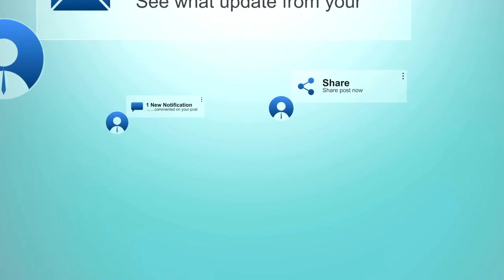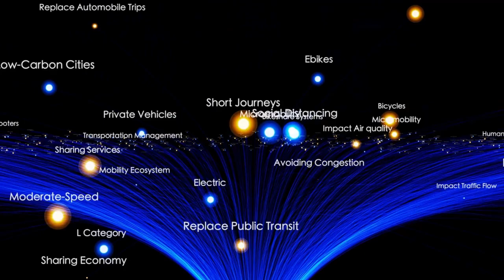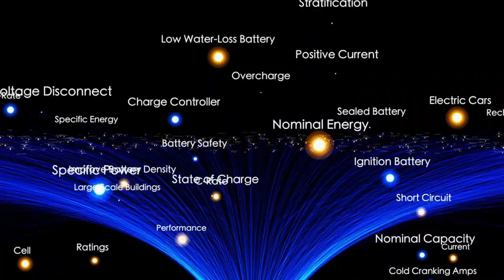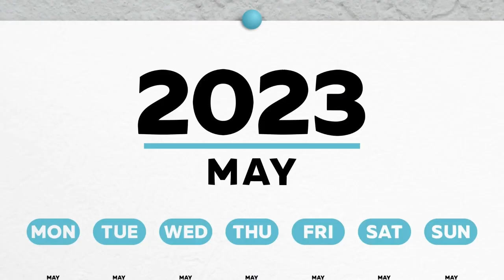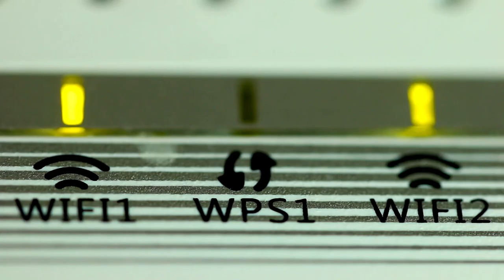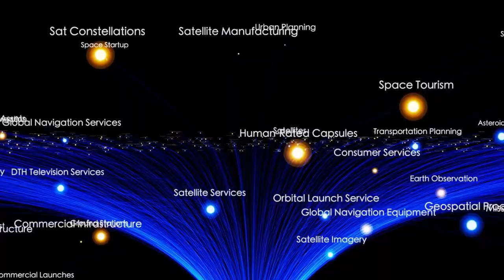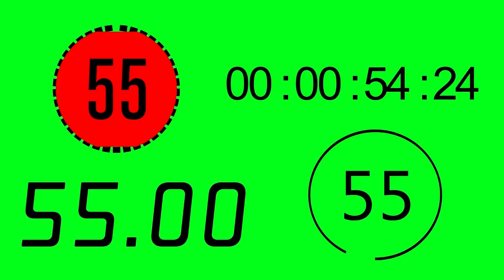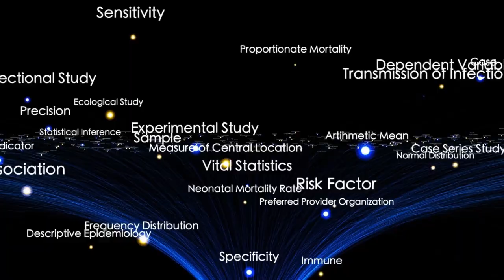“Last-Minute Change Shakes Up SpaceX Starship Flight 9 Plans!”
SpaceX's Starship Flight 9 is almost ready—but a last-minute change might delay the launch. As of May 8, 2025, there's no official launch date yet, but May 19 is emerging as a possible target. Flight 9 will reuse Booster 14 and feature Ship 35, both of which have undergone critical cryogenic and static fire tests. However, a recent explosion during a test and pending FAA approvals may cause further delays.

This mission aims to demonstrate in-space Raptor engine burns and refine Starship’s re-entry and landing. SpaceX plans up to 25 Starship launches in 2025, pushing toward full reusability and interplanetary travel. From catching boosters with launch tower chopsticks to orbital refueling, each mission marks progress in making humanity multiplanetary.